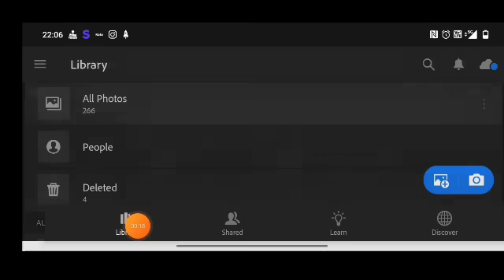🔥🔥Trending HDR video A Screen Of Pure Pink sdc editing cc Background Backdrop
Lightroom soft Blue colour effect photo editing
Lightroom background colour change preset Lightroom Presets Download Free
photo editing
Lightroom editing
lr photo editing
Lightroom se photo editing kaise kare Lightroom Presets
 Lightroom
lr editing

Note:- All the image/Picture shown in this video belong to the respected owner and not me I am not 🔥🔥Trending HDR video A Screen Of Pure Pink sdc editing cc Background Bp Backdrop A380F owner of any picture showed in this video. All content used Copyright to Crazy Edit. use or commercial display or editing of the content without proper Authorization is not allowed. Thanks

Thanks...